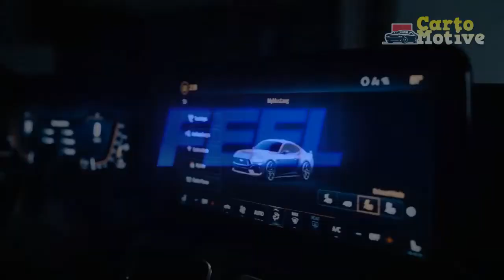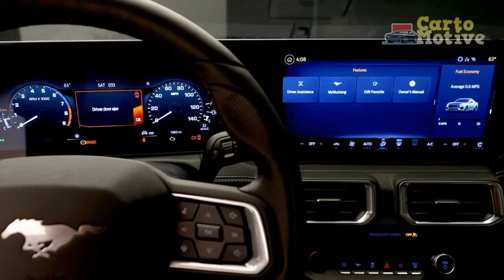2024 Ford Mustang GT First Look Review: The Quintessential Mustang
2024 Ford Mustang GT First Look Review: The Quintessential Mustang.
It's late in 2022, and Ford announces an all-new muscle car with a V8 engine and a manual gearbox. Don't take this moment for granted because it won't last forever. The GT once again sits above the base EcoBoost model as part of the all-new, seventh-generation Ford Mustang lineup.

1. We use trusted media sources in loading news and narrative content that we provide, in order to maintain accuracy and facts. We also include sources as references. please visit the sites we provide for more in-depth information related to the information or discussion we raise.

2. We use manual editing in making videos, we do not use video mass generator (Ai) in making videos.

3. The material we use in making this video, is free and non-copyrighted content, or Creative Commons content, with fair use of content. If there is a problem or material that we use in the video in this channel, or there is a discussion about future business.